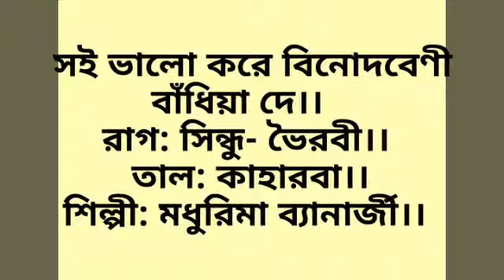সই ভালো করে বিনোদবেণী বাঁধিয়া দে।। SOI BHALO KORE BINODBENI BANDHIYA DE।। NAZRULGEETI BY MADHURIMA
Song of Kazi Nazrul Islam is sung by Madhurima Banerjee.